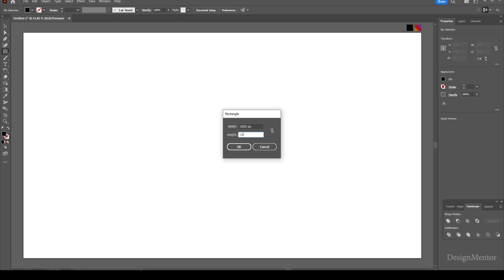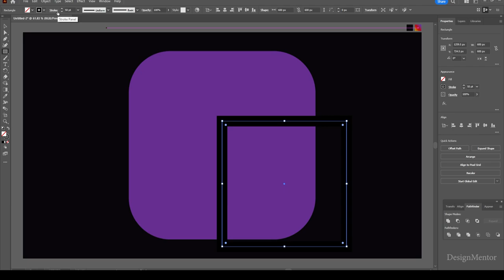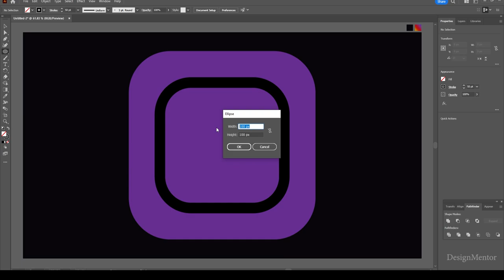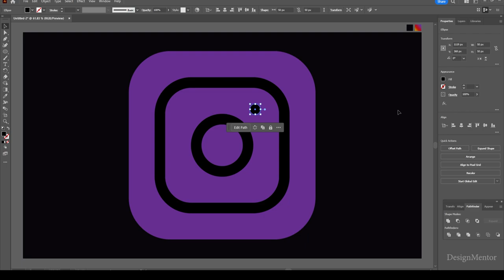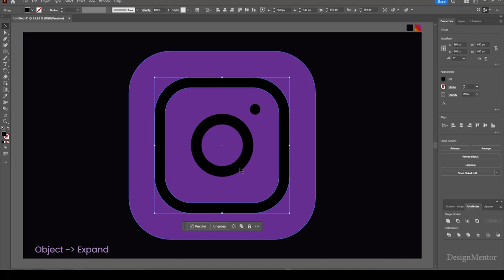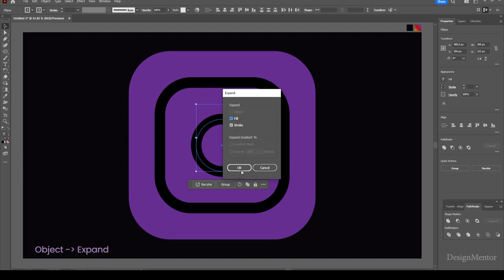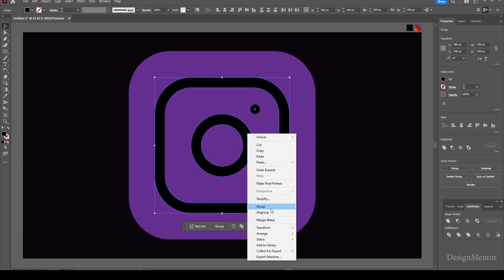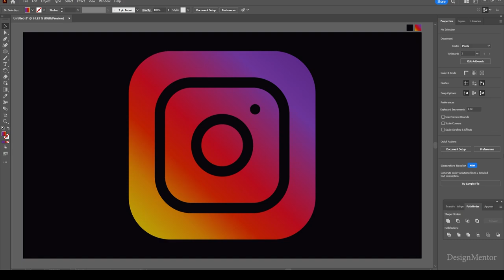How to create Instagram logo in Adobe Illustrator | Design Mentor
Create Instagram Logo in Adobe Illustrator | Adobe Illustrator Tutorial